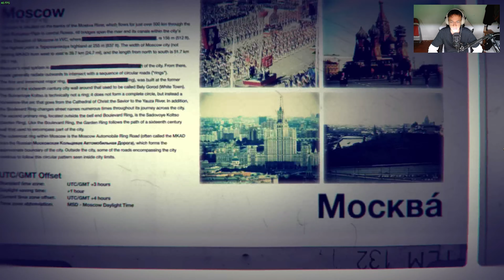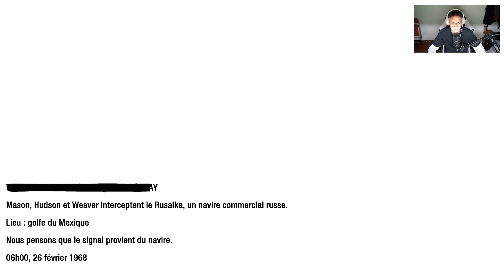PAS TEMPS A PERDRE GO ! #15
Setup :

- ASRock Z490 PHANTOM GAMING 4
- DDR4 G.Skill Trident Z RGB - 32 Go (2 x 16 Go) 3600 MHz - CAS 18
- NZXT KRAKEN X63 - 280 mm
- AMD Radeon™ RX 5700 XT 50th Anniversary
- PNY CS2130 500 Go
- Samsung Série 860 QVO 1 To
- Abkoncore Cronos S700
- Gigabyte G750H, 750W

- MSI G Series Monitor Optix AG32CV 165Hz
- Logitech C922 Pro Stream
- Bird UM1
- Micro Lavalier RODE SMARTLAV+
- Sony WH-1000XM4
- Logitech Z506
- Trust Gaming GXT 144 Rexx Ergonomic Vertical Gaming Mouse
- K100 RGB / CHERRY MX Speed / Noir
- Manette Xbox Serie X noir

Logiciel / Montage  :

- PC : J'enregistre avec OBS Studio
- PS4 : J'enregistre avec PSShare
- Adobe Premiere Pro / Sony Vegas 18 : Montages
- Canva : Miniatures